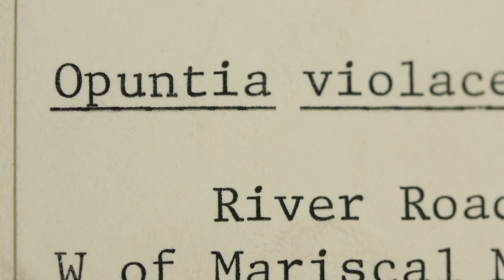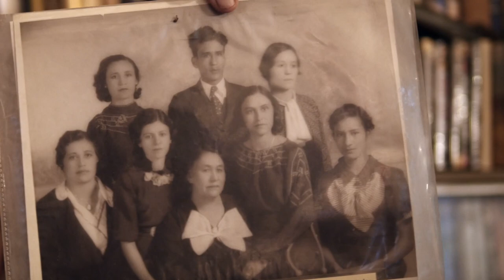OPUNTIA Trailer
A supernatural true story based on the writings of 16th century conquistador-turned-healer Álvar Núñez Cabeza de Vaca.

Written and Directed by David Fenster
Starring David Verdaguer & Vicente Celis
Music and Sound by Peter Bo Rappmund
Psychic Collaborator Asher Hartman
Made With Support From the Austin Film Society